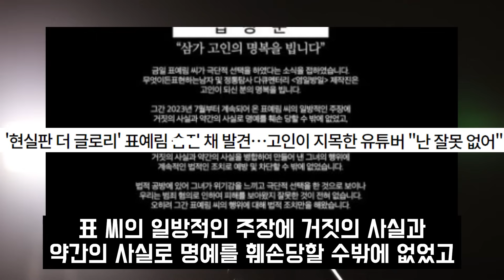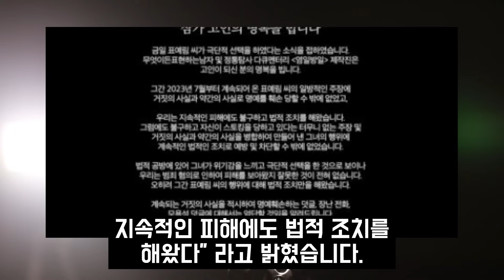표예림 씁쓸한 소식 향년 28세... 갈등 유튜버 '명백한 허위' 주장, 분노한 카라큘라